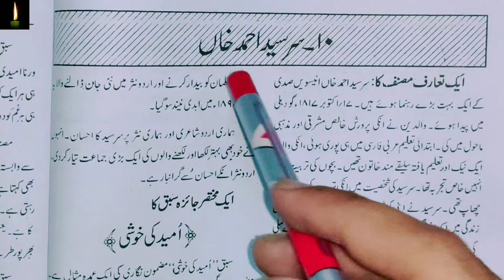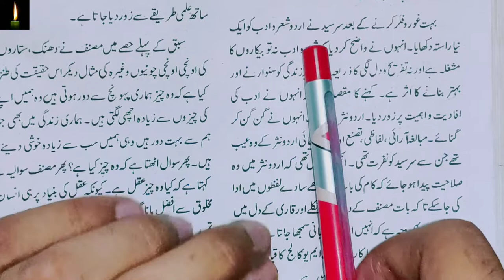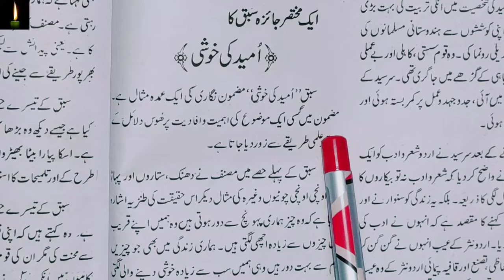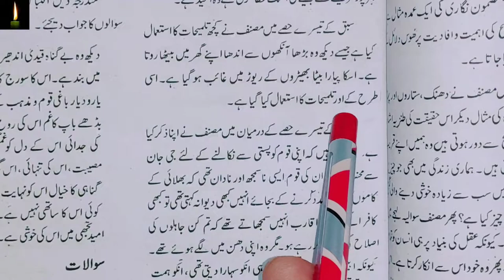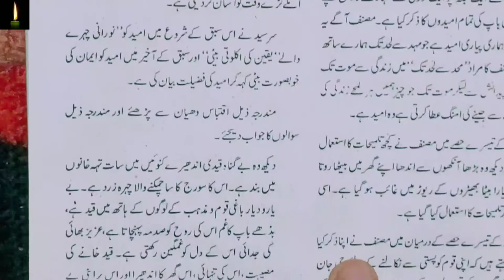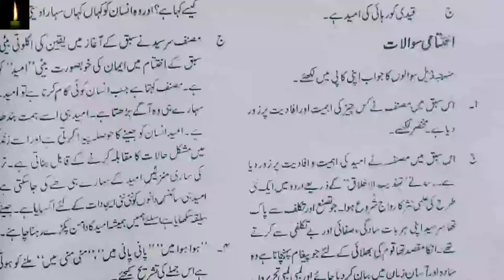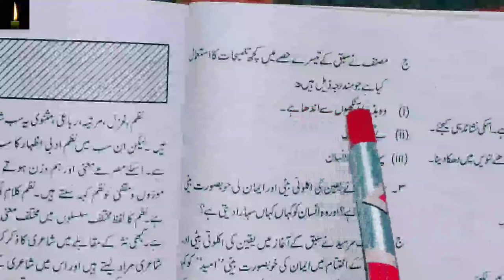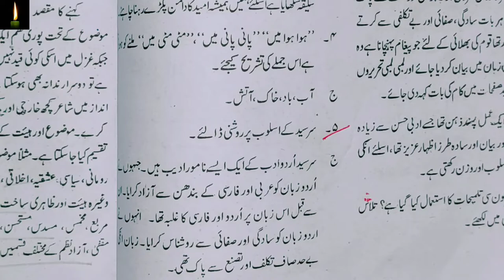NIOS 12TH URDU LESSON 10_UMMEED KI KHUSHI ||SAR SAIYAD AHMED KHAN | CLASS 12 NIOS CH-10 URDU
PDF
NIOS 12TH URDU LESSON 10_UMMEED KI KHUSHI ||SAR SAIYAD AHMED